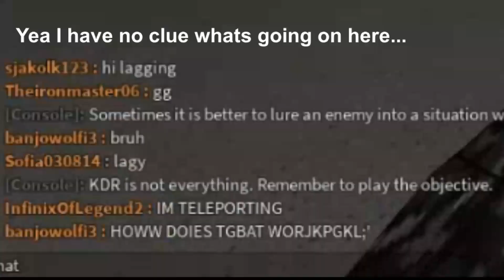POV: You've joined in a laggy server on Phantom Forces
this already happens like a months ago
and yes, its very annoying like you teleported to your previous movement